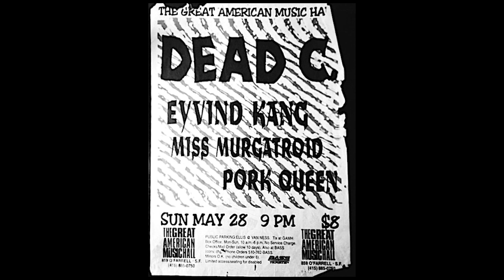The Dead C - Live May 28 1995 - San Francisco, California - Audio Only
The Dead C  - Live May 28 1995

Great American Music Hall, San Francisco, California
First Dead C show in North America ever.
Recorded by Josh Corn
Taken from a cassette dub from the original DAT recording, mastered by Joshua Stevenson at Otic Sound.

The Dead C,
Michael Morley - Guitar, Vocals
Bruce Russell - Guitar
Robbie Yeats - drums

Tracks
- Tuba
- Mighty
- Helen said this
- Sky
- Outside
- Angel
- Bitcher
- Untitled
- Encore

(the second song from the encore didn't make it to the cassette dub)